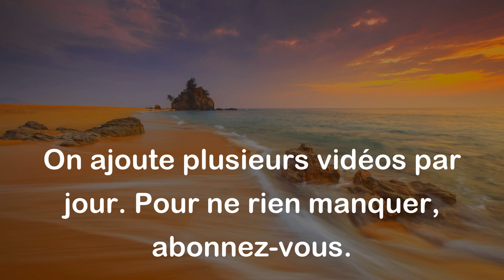Avoir commis tous les crimes, hormis celui d'être père. - Emil Cioran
Cette citation signifie que bien que la personne en question ait commis de nombreux actes répréhensibles et immoraux, elle n'a pas encore expérimenté la paternité. Elle suggère que la responsabilité d'être un parent pourrait être plus grande que celle de commettre des actes regrettables.